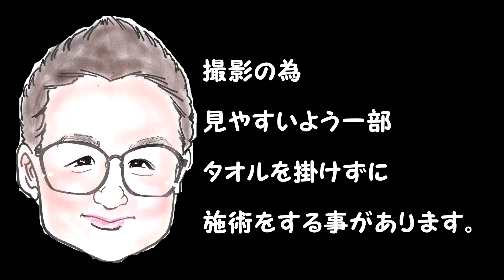【ミギーが疲れた】衝撃的こんなマッサージは初めてだ！【Massage】秩父マッサージ もみほぐしのIWATAYA秩父店＆中野店